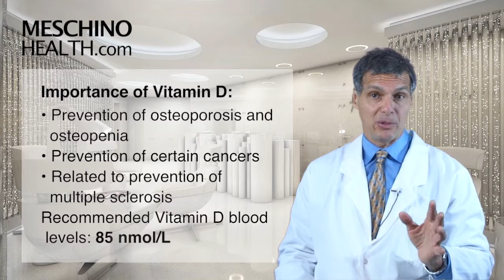Vitamin D3 Proven To Be Superior To Vitamin D2